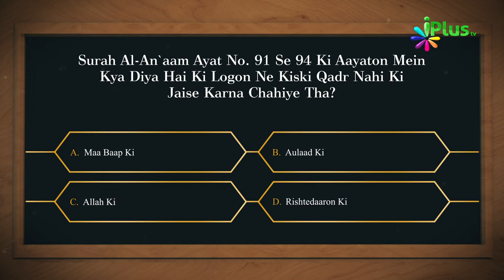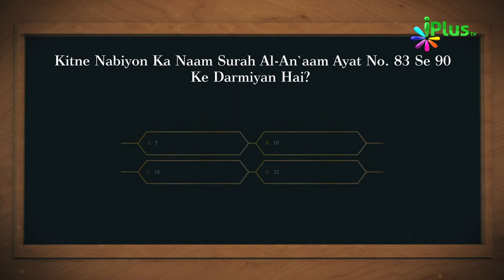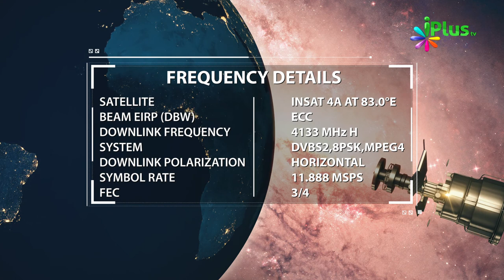Aaj Ka Sawal 264 - iPlus TV | Islamic Quiz | Islami Sawal Jawab | Deeni Sawal Jawab